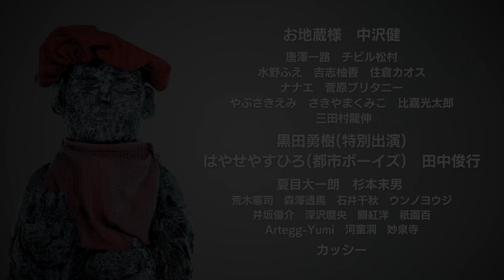『オカルト地蔵』予告編 ビデックスで配信中！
『オカルト地蔵』はビデックスで配信中！

■あらすじ
映画プロデューサーの唐澤一路、UMAオカルト研究家の中沢健がオカルト仲間を引き連れお寺でお祓いを受けていた。小道具として借りてきた「お地蔵様」を使ってホラー映画を作ろうと思っているのだが…・お地蔵様を使ってホラーを作っても問題ないでしょうか？・罰があたったりしないでしょうか？・このお地蔵さんを呪物にしても大丈夫でしょうか？そんな質問にお坊さんは答える「問題ありません！」一同「よし、じゃあつくるぞ！」こうして、地蔵を呪物にするための映画制作は始まったのだった…。

(C)2022 カッシー